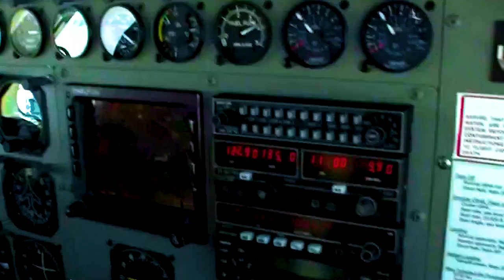Ice Fields Suite - Leo Kottke & Stephen Paulus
I’ve tried to get a good sound mix of this suite for years.  Finally got it and added some video. Enjoy!

Stephen Paulus conducts The Fort Wayne Philharmonic Orchestra with soloist Leo Kottke on guitar. I. Times Twelve II. Griddle Slide III. Ice Fields IV. Summer’s Growing Old V. Airproofing.

Thanks to the above parties and NPR for the music.
Thank you to Ron B, carrielouise brewar, Karl Canter, Click On Detroit, Coconut Science Lab, Detroit Free Press, Evan Images, Exposure Labs, FatherAndSonFun, Stefan Forster, Alex Geller, Bill Klipp, Leslie Knock, Andrew Kruger, MTexpeditions, RM videos, RadiantSpiritGallery,  rootberry, Shock wave, Richard Sidey,  Smithsonian Channel, Subzerohero, Timeless Aerial Photography LLC, Cory Trepainer, Mark Vinson, WebsterHighlanders, and Yaroooh! For Kids / News Magazine for their footage.